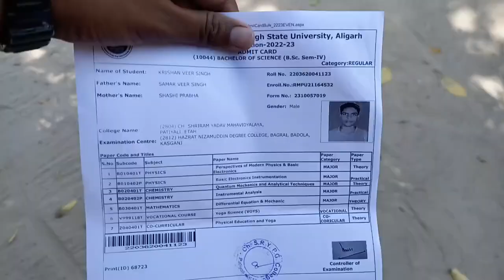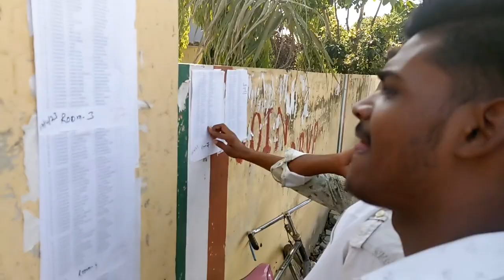B.sc frist paper😱😱 Ladai Ho Gayi होती बच गऐ 😡😡